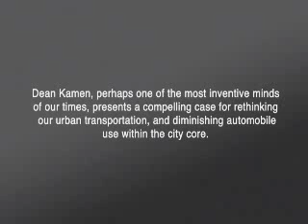GOING Conference 2004 - Dean Kamen 1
Dean Kamen speaks at 2004 GOING Conference.